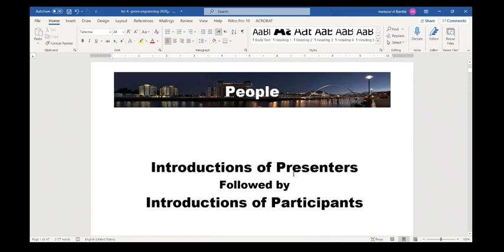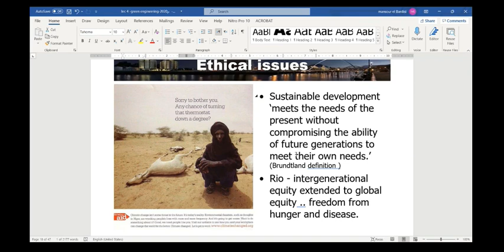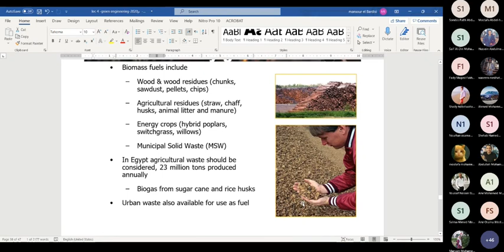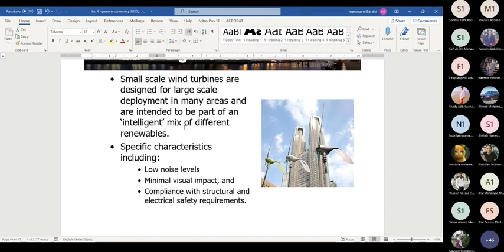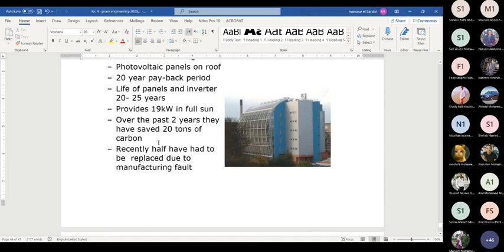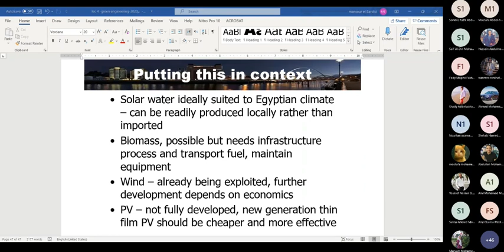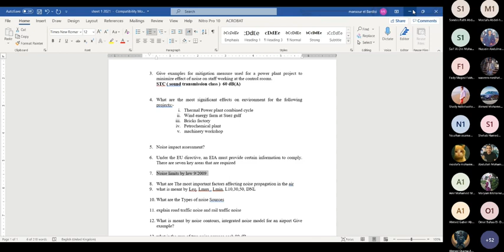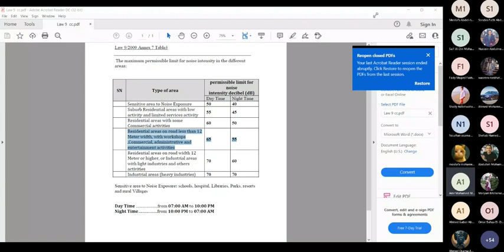Lec 4 Environmental